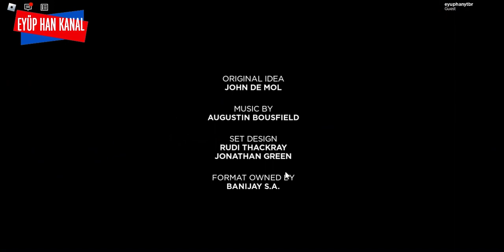Bir Şansım Var 6. Bölüm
Bir Şansım Var, hafta içi her gün 18.30'da Eyüp Han Kanal'da
Bir Şansım Var 6. Bölüm (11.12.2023)
Bir Şansım Var, Oyunda 22 adet kutu var, bir teklifi kabul ederek veya ne seçtiğinizi öğrenmeyi bekleyerek mümkün olduğu kadar çok kazanabileceğinizi düşünene kadar onları açmaya devam edin.